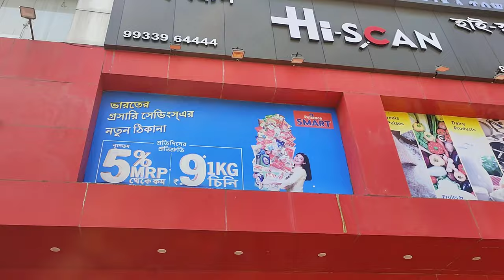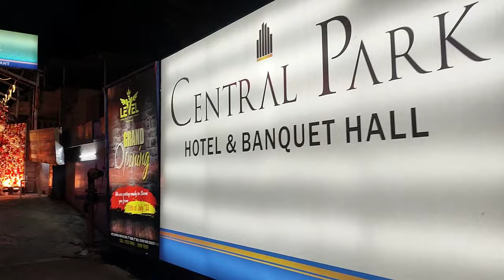Daily Vlogging Abar Suru korlam || Invitation - Gift - Shopping🛍️💸